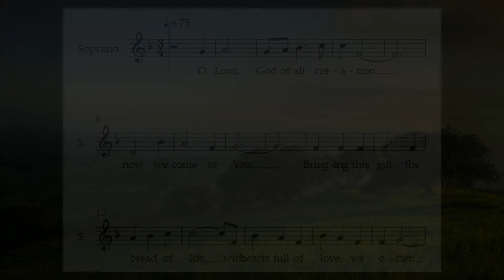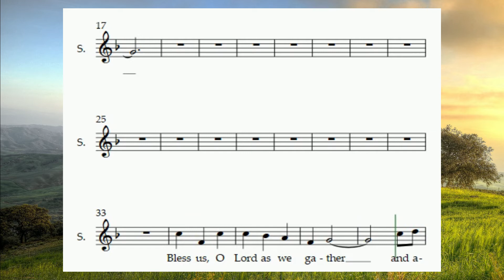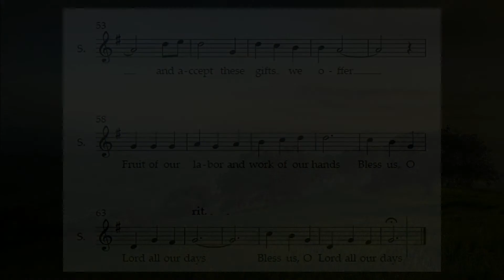Bless Us O Lord (Soprano) | Nikko Oliver Villanueva (Midi)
Bless Us O Lord (Soprano)
Composer: Nikko Oliver Villanueva